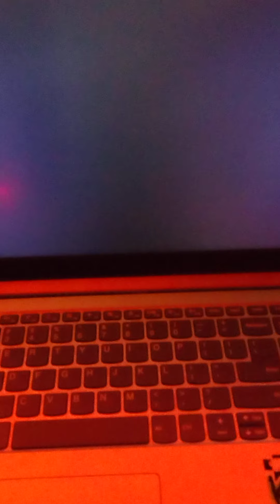djReK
atrain cypher